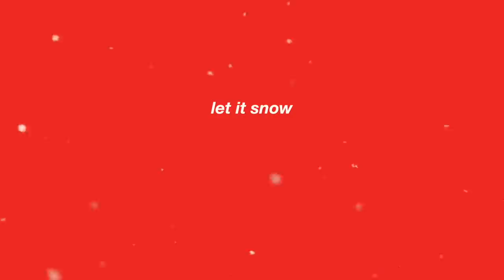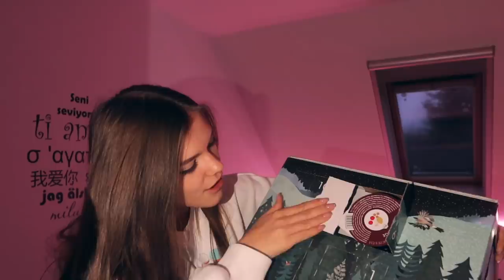CO DOSTAŁAM NA MIKOŁAJKI & UBIERAMY CHOINKĘ! | VLOGMAS #6